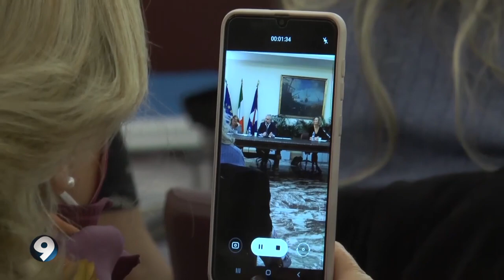17 NOVEMBRE 2022 - CANALE 9 - QUARTIERI DI VITA CONFERENZA STAMPA